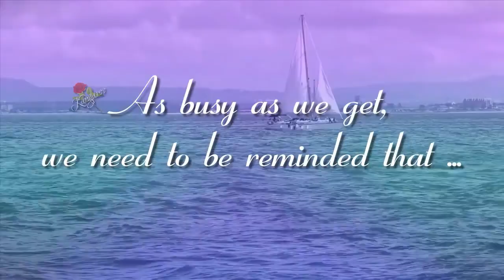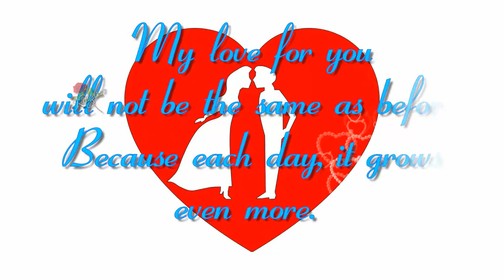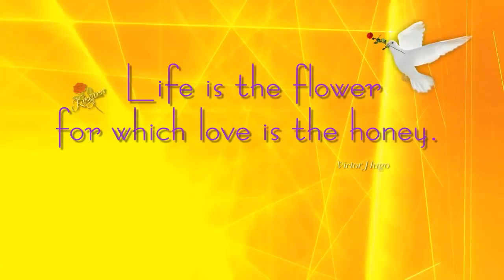Happy Valentines Day JaaN